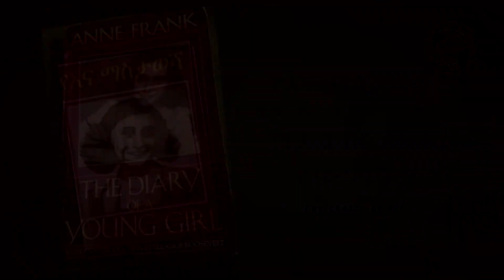የአና ማስታወሻ ትረካ ክፍል 24 | Anne Frank Book Narrative Part Twenty Four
የመፅሀፍ እና ወጎች ፣ ግጥሞች ትረካ
የአና ፍራንክ መፅሀፍ ትረካ በየሳምንቱ ቅዳሜና ማክሰኞ ማታ ሁለት ሰዓት ይቀርባል ይከታተሉን !